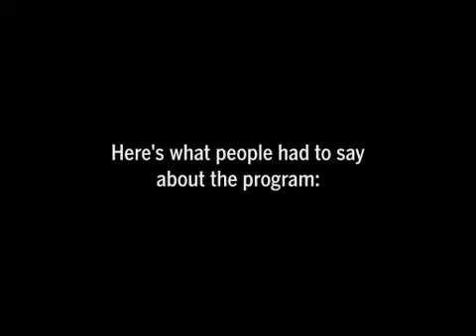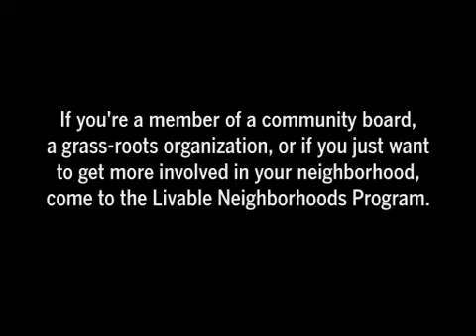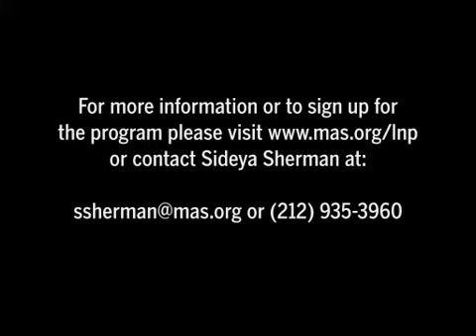Livable Neighborhoods Program